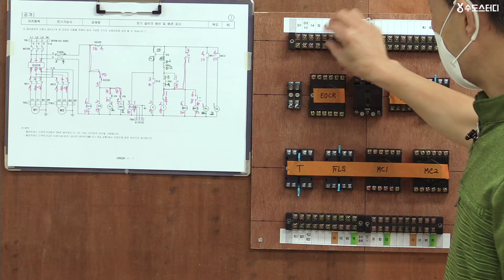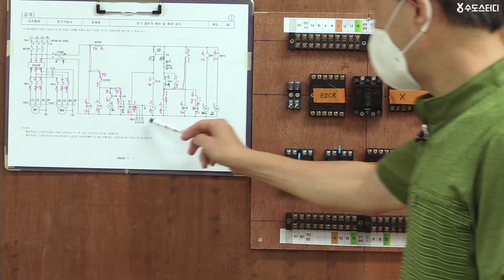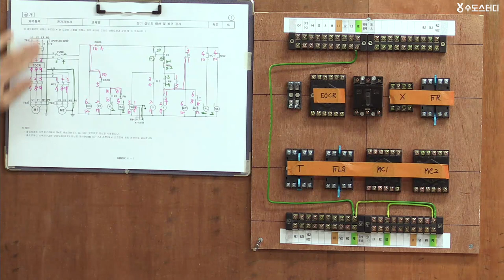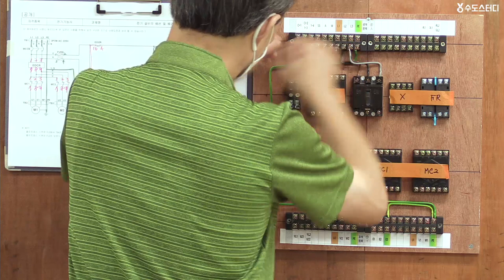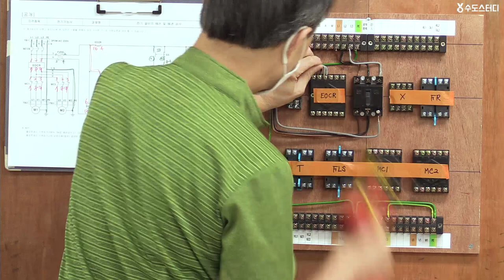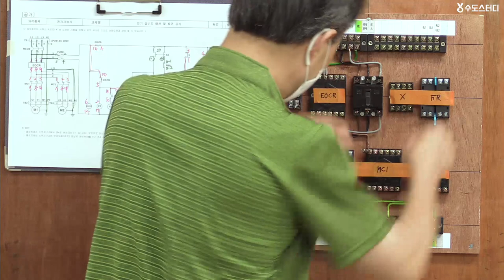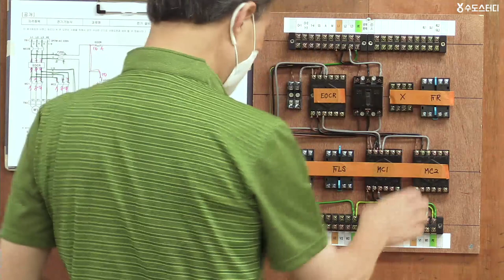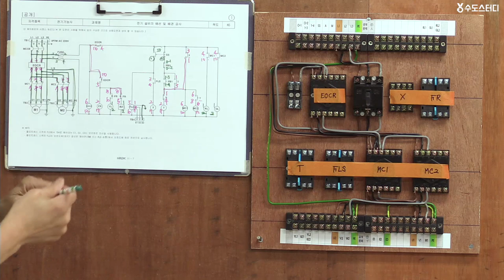2021년 전기기능사 실기시험 작업형! 공개문제 1번 배선 작업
안녕하세요! 43년 전통의 기술자격증 온라인 강의 수도스터디입니다.

2021년부터 바뀐 출제기준으로 전기기능사 실기시험 대비!
(큐넷) 공개문제 작업형 실기연습 1번 번호그리기 입니다.

* 전기기능사 실기 프리패스 패키지! (기초 및 실기연습+공개문제)